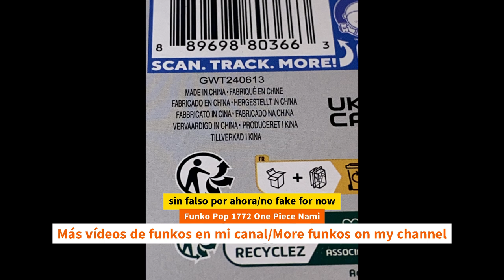Unboxing Funko Pop 1772 One Piece Nami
Unboxing Funko Pop 1772 One Piece Nami unboxing Funko Pop